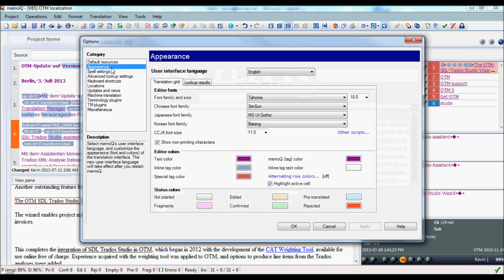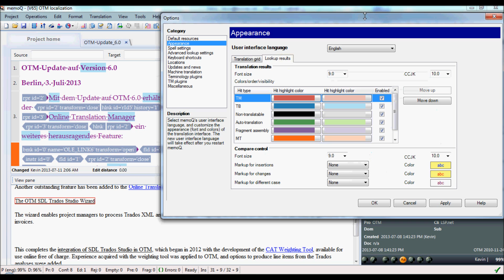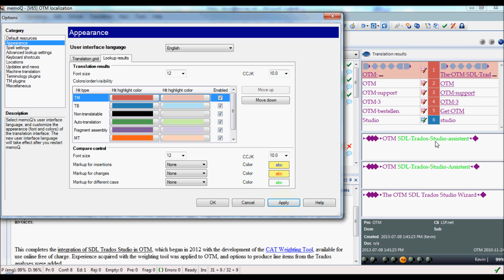Changing fonts in the memoQ translation window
The appearance of the working window in memoQ (font type and size, colors and more) can be customized easily under Tools / Options / Appearance, with the changes apparent as soon as "Apply" or "OK" is clicked.